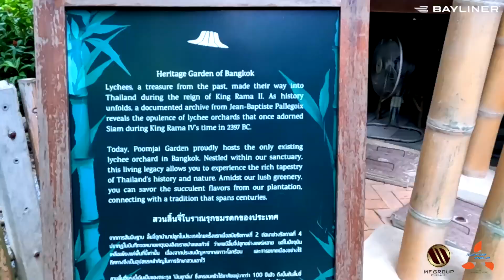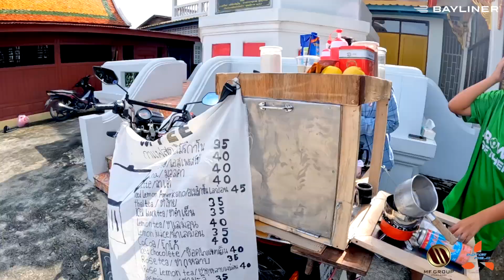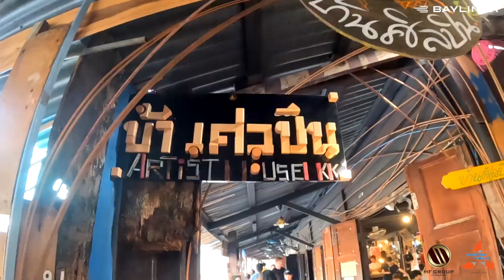พาเที่ยว ร่องเรือ แม่น้ำเจ้าพระยา ไปค่าเฟ่ และ ไหว้พระ กับ Bayliner Element M15 by BaylinerThailand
Motor Field (Thailand)
CONNECTED by WATER